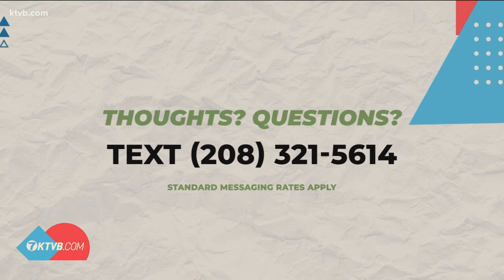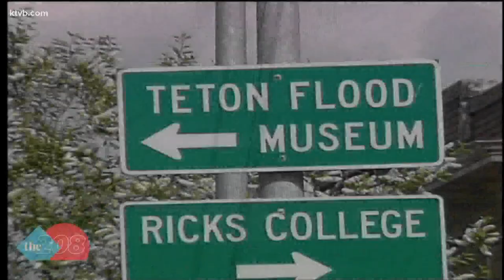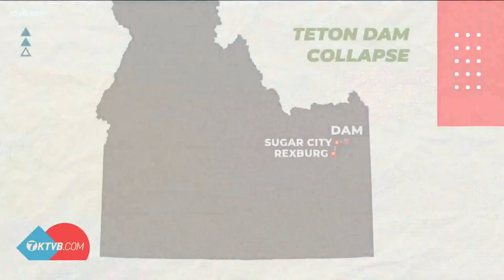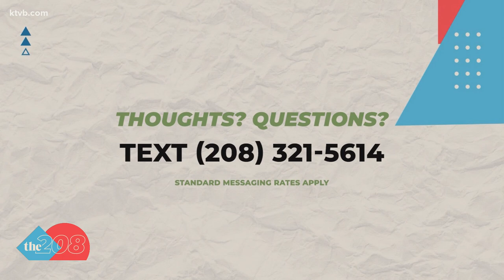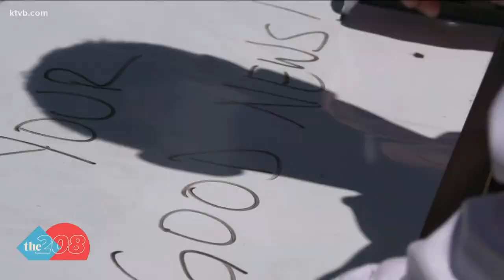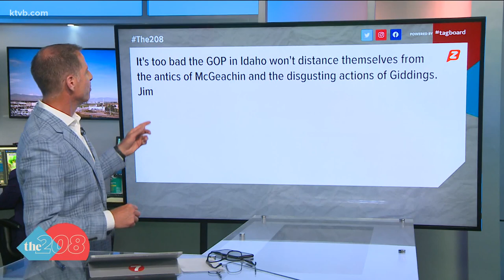The 208 for Friday, June 4, 2021: Getting candid with Gov. Little, Idaho's first transgender guberna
45 years later the remains of the collapsed Teton Dam remain untouched. Plus, a candid conversation with Idaho's governor.